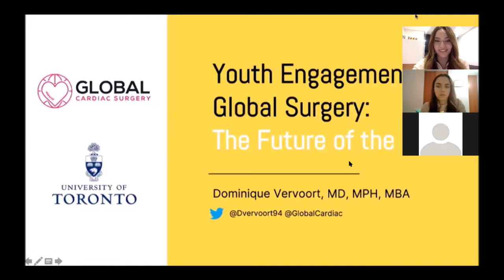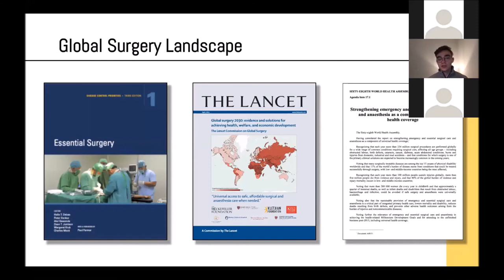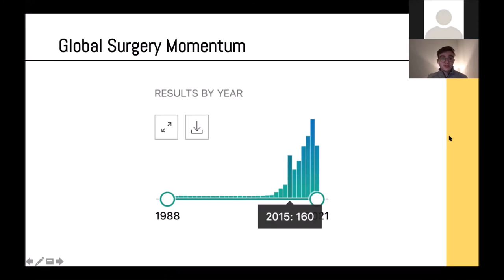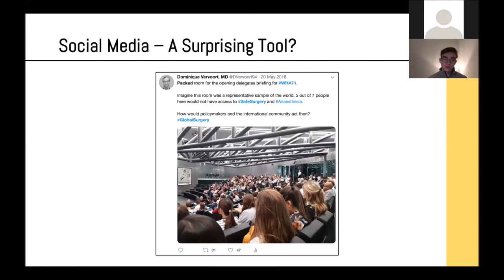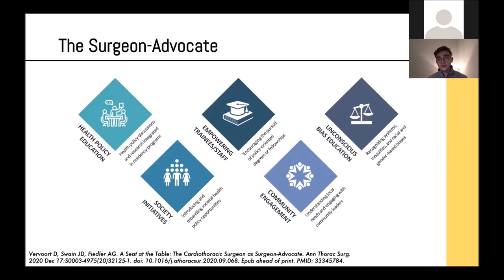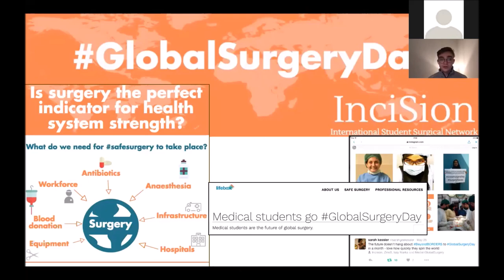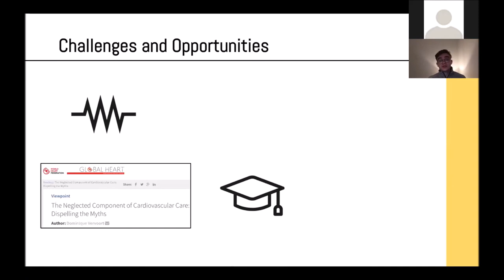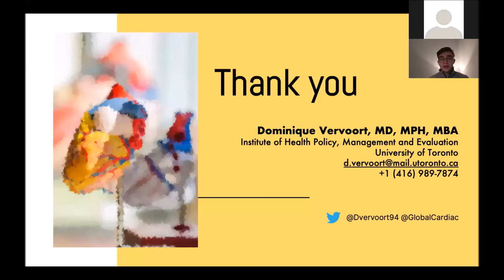"Youth engagement in Global Surgery" - Dr. Dominique Vervoort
We had a blast talking with Dr. Dominique Vervoort about Global Surgery and young medical students.